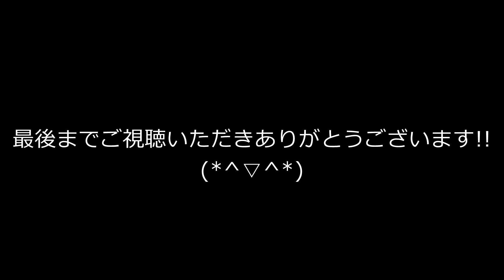松任谷由実 /『Hello, my friend』（リクエスト曲を歌ってみた）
Vocal：MIYA
Movie：MIYA

今回のリクエスト曲は、松任谷由実さんの『Hello, my friend』を

Hello, my friend ... as originally performed by 松任谷由実
作詞作曲 : 松任谷由実